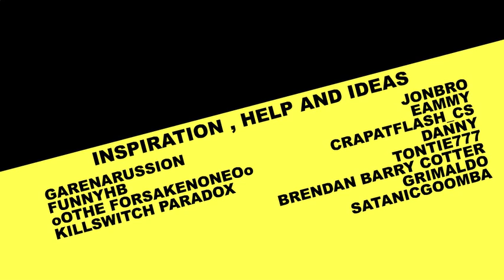24 Animations in 24 Hours - Short animated Flash films all created in one day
Members of Newgrounds, deviantart and the web helped bring this film together, by providing ideas while we were broadcasting the whole thing live. Hania was here doing the music alongside of my animation.

I animated everything in Flash, using some textures which were edited in Photoshop.  The idea was inspired by Scott Mccloud's 24 hour comic.

Read more about my work on  tarboy.com